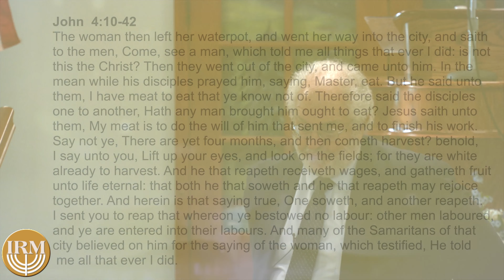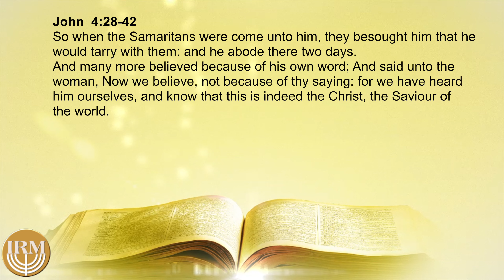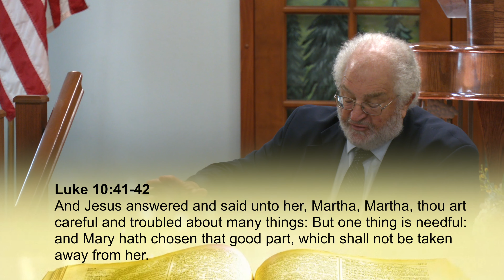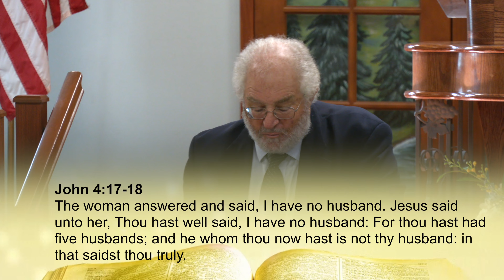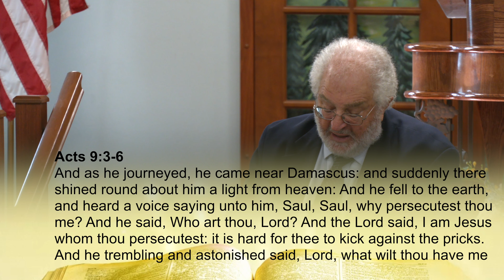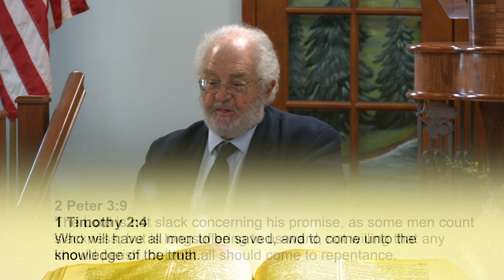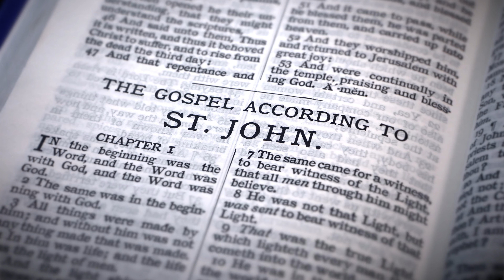John 32 Believed for the Saying